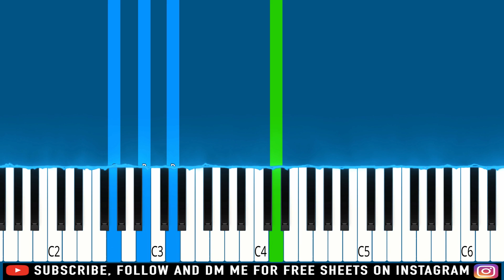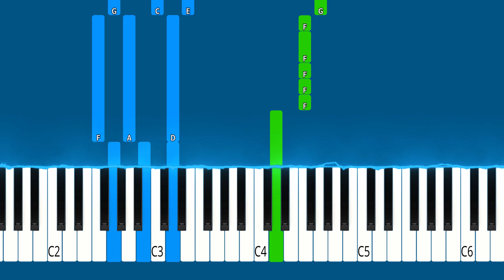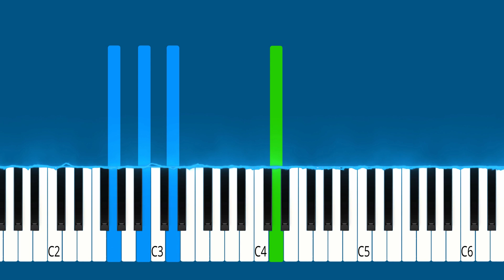Lucifer, Tom Ellis - Wicked Game - Piano Tutorial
► Learn How To Play Lucifer, Tom Ellis - Wicked Game "Bloody Celestial Karaoke Jam" From Season 5 Episode 10 (Piano Tutorial | Piano Cover | Easy Piano Tutorial)

🔎 SOCIAL 🔎